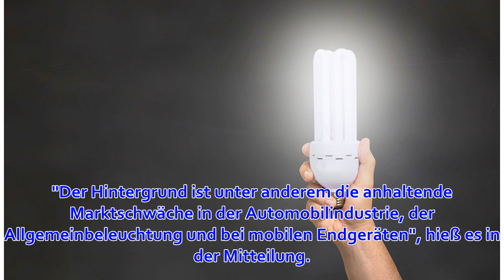Düstere Zeiten beim Lichtkonzern Osram: Vorstand streicht Jahresziele zusammen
Eine Glühbirne im Dunkeln (Symbolbild). pixabay.com MÜNCHEN (dpa-AFX) - Der Lichtkonzern Osram erwartet düstere Zeiten: In einer Gewinnwarnung hat das Münchner Unternehmen seine Prognose für 2019 drastisch gesenkt. Der Umsatz könnte um 11 b...